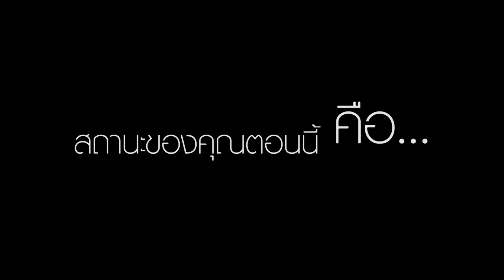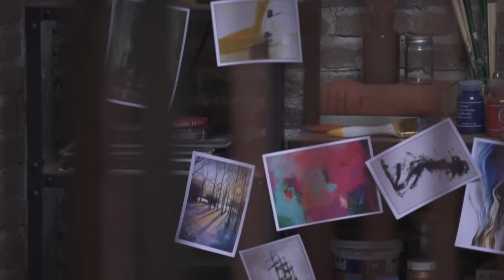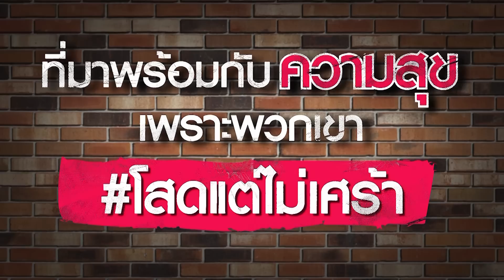ซีรีส์ Melodies of Life ตอน คนไม่มีแฟน | EP.0 (1/4)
ละครชุด "Melodies of Life" ตอน คนไม่มีแฟน MyNameIsSingle" กันได้แล้ว... อะไรจะเกิดขึ้นเมื่อหนุ่มสาว 3 คนต้องโสดเฉียบพลันกลายเป็น "คนไม่มีแฟน" พร้อมกันในวันสิ้นปี? 'โช' (เต๋อ รัฐนันท์ 'ไดอารี่ตุ๊ดซี่ส์') หนุ่มติสท์เจ้าของกิจการซิลค์สกรีนเสื้อยืด ต้องช็อคเมื่องานเซอร์ไพรส์ขอแฟนแต่งงานในวันสิ้นปีกลับล่มเพราะโดนปฏิเสธกลางอากาศ 'ติมอร์' (ติช่า กันติชา 'The Face 2') Fashion Buyer สาวแรงส์เพื่อนสนิทของโชตั้งแต่สมัยมัธยม ก็ต้องมาอกหักเสียเซลฟ์ในวันเดียวกัน เมื่อถูกแฟนฝรั่งบอกเลิกแทนที่จะขอหมั้นเธออย่างที่เธอมโนไปเอง ขณะที่ 'ไซย่า' (เฟม ชวินโรจน์ 'บ้านฉันตลกไว้ก่อน') หนุ่มเนิร์ดน้องชายของโช ค้นพบความจริงว่าสาวเซ็กซี่ที่คุยกันมานานทางไลน์ไม่มีตัวตนอยู่จริง เป็นแค่การแกล้งแบบแสบๆ ของเพื่อนๆ! ทั้งสามสะอึกกับการโสดแบบสายฟ้าแลบ จน 'อีฟแซง' (รัดเกล้า อามระดิษ) แม่หม้ายไฮโซเสียงใส เจ้าของบ้านที่โชเช่าเป็นโฮมออฟฟิศ ต้องเชียร์อัพให้ทุกคนโสดแบบไม่เศร้า แถมยังสัญญาว่าจะให้รางวัลชิ้นใหญ่กับคนที่หาแฟนใหม่ได้ก่อนสิ้นปีหน้า ภารกิจเปลี่ยนสเตตัสจึงเริ่มต้นขึ้น! ไซย่า...ต้องหาแฟนเพื่อลบล้างตำแหน่ง 'ผู้ชายที่ไม่น่าเอาด้วยที่สุดแห่งปี' โดยตามจีบ 'โฮล์มส์' (เมย์ ศิตาภา) ติวเตอร์สาวมหา’ลัยที่จริงๆ แอบรักโช ส่วนโช... ก็เริ่มออกเดทคบคนใหม่ๆ ทั้งที่ยังทำใจไม่ได้กับรักเก่า ขณะที่ติมอร์ซึ่งย้ายมาอยู่กับโชก็ต้องปรับตัวอยู่บ้านเดียวกับเพื่อนหนุ่ม น้องชาย และ 'ข้าวปั้น' (ต๋อง ชัยธวัช 'Attitude Straight Guy of the Year') เพื่อนซี้โชที่ซิกแพคแน่นเว่อร์แต่ออกหลวมๆในอวัยวะส่วนอื่น นอกจากนั้นเธอยังต้องรับมือกับหนุ่มๆที่อยากเข้ามาฟีเจอร์ริ่งในชีวิตเธอ รวมถึง 'เรย์' (เนม ปราการ 'getsunova') ไฮโซลึกลับที่เข้ามาในชีวิตติมอร์อยู่เรื่อยๆ อย่างคาดเดาไม่ได้ ใครจะได้กับใคร? ใครจะมาวินและได้เปลี่ยนสเตตัสก่อนใคร? ติดตามได้ในละครชุด "Melodies of Life" ตอน "คนไม่มีแฟน" โดย GMM Bravo
ครีเอเทอร์ : เอกชัย เอื้อครองธรรม
กำกับการแสดงโดย :  ไท ประดิษฐเกษร